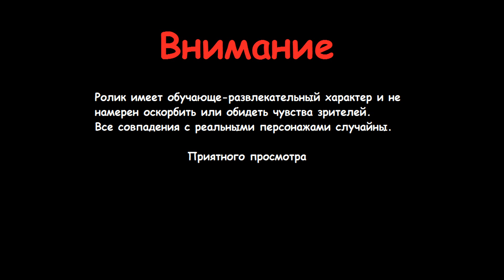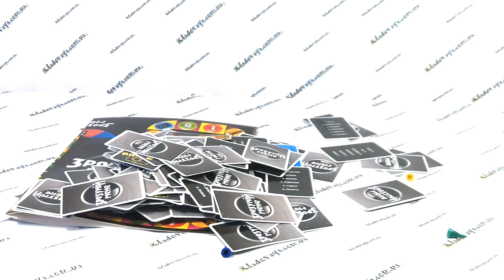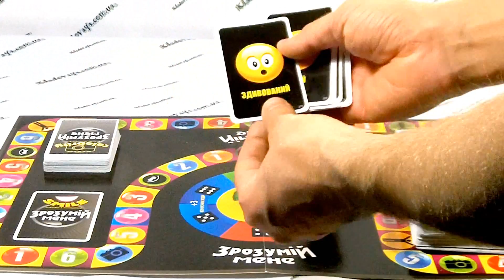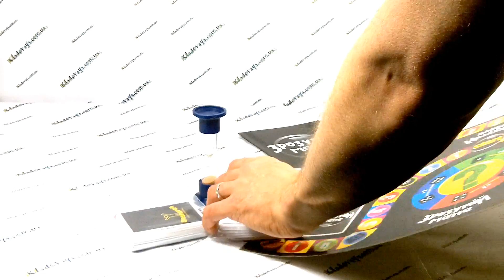Обзор, распаковка и правила настольной игры "Зрозумій мене" (Alias clone)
Вам набридло під час вечірок банально проводити час?
Вам подобається розважатися, перемежовуючи танці і застілля різноманітними іграми, і не тільки картковими?
Тоді гру «Зрозумій мене» створено спеціально для Вас!

Інтернет-магазин «Кладовая» пропонує до Вашої увагі аналог всесвітньо відомої популярної на сьогоднішній день гри «Аліас».

Интернет-магазина "Кладовая"
г. Харьков